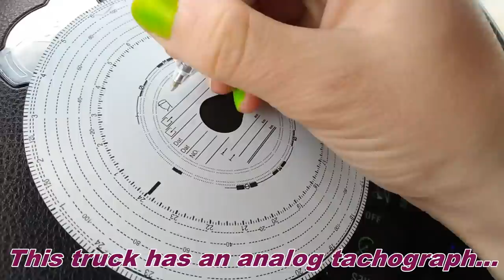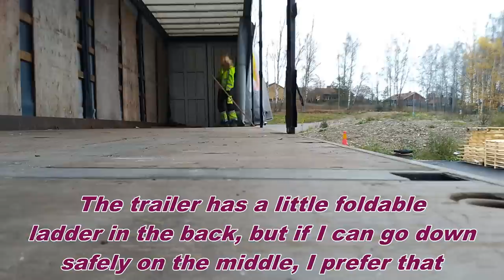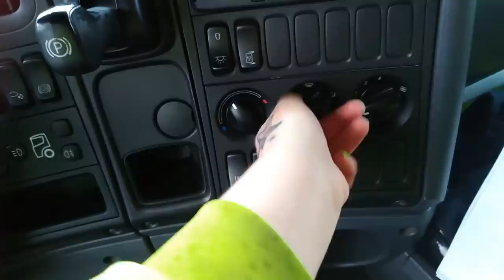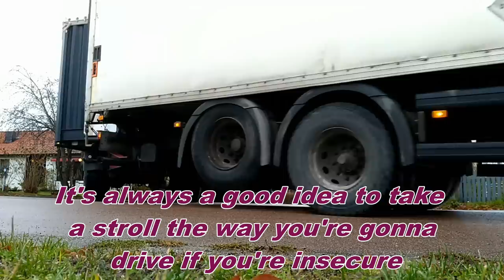Connecting a Dolly + Trailer!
Just a casual truck + dolly + trailer delivery! I do both smaller drives with the truck only and bigger rounds with this rig.